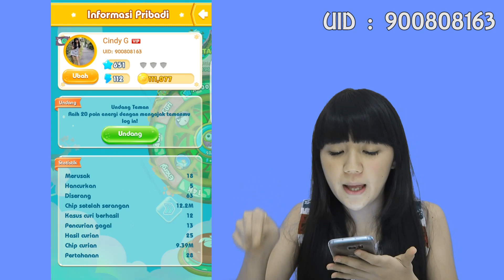NGELIAT BABI KAWIN | PLANET FAUNA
GEMES BANGET INI BABI NYA KAWIN TERUS PUNYA ANAK!!
AAA AKU SUKA BANGET!
ADD ID AKU GAIS BIAR KITA BISA MAIN BARENG

Buat yang belum punya gamenya,

LINE @gvl1520o (pake @nya ya)
ask fm : @BungCindyGulla
Periscope : Cindygulla0
steller : Cindygulla0